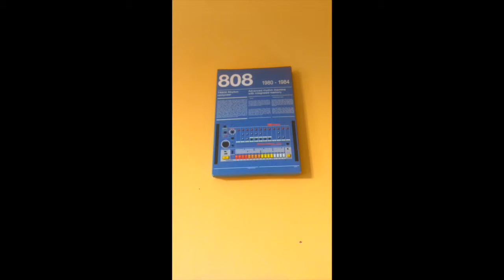IG story 2019-04-18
track from wednesday and thursday